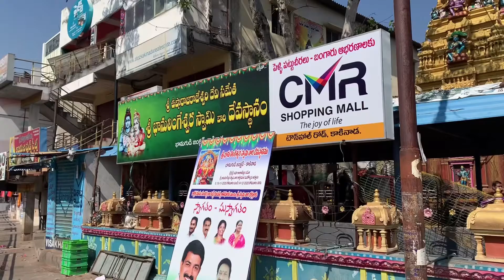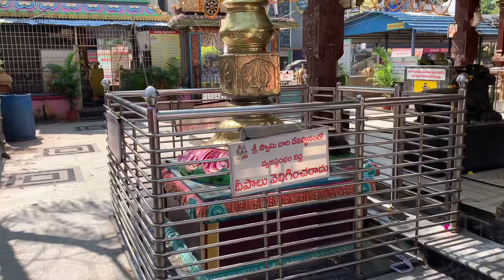KAKINADA BHANUGUDI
How famous bhanugudi junction got this name?